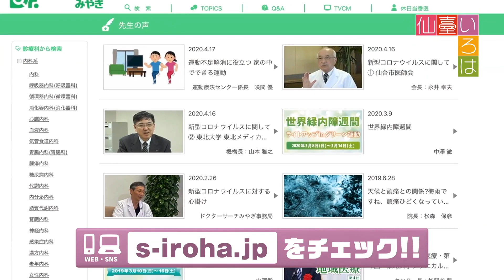【仙臺いろは】(2020.05.12OA)新型コロナウイルス感染症とがん治療・糖尿病編